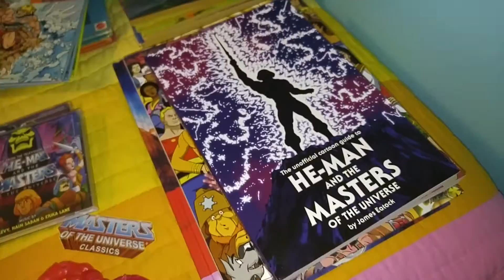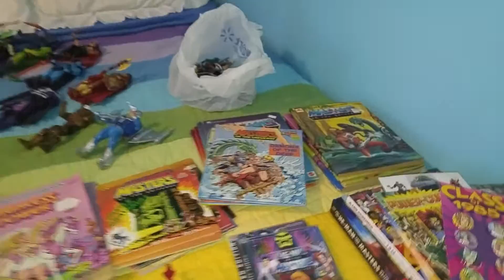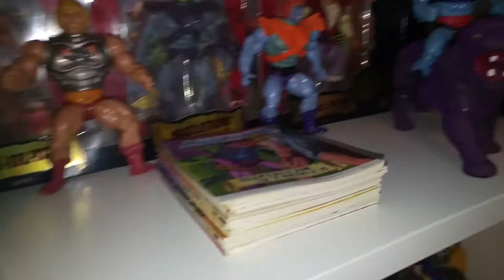Putting Together my He-Man and She-Ra Collection